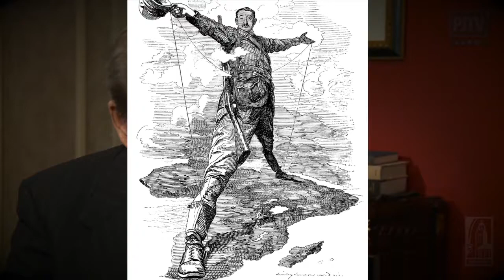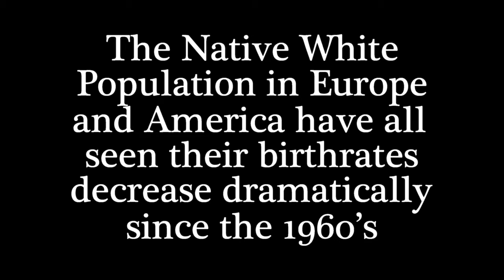Pat Buchanan | Intro to The Death of Western Civilization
This video is a revised clip from a discussion between Peter Robinson and Pat Buchanan in 2012. The clip starts with Peter asking Buchanan why he chooses to begin his 2011 book (Suicide of a Superpower: Will America Survive to 2025?) with a quote from British historian Arnold Toynbee "Civilizations die from suicide, not by murder." The rest of the video is his response.

If you are interested in the topic Buchanan spoke about in this video I highly recommend you to check out his book "The Death of the West: How Dying Populations and Immigrant Invasions Imperil Our Country and Civilization" and "Suicide of a Superpower: Will America Survive to 2025?"